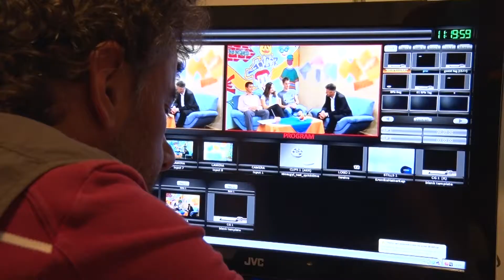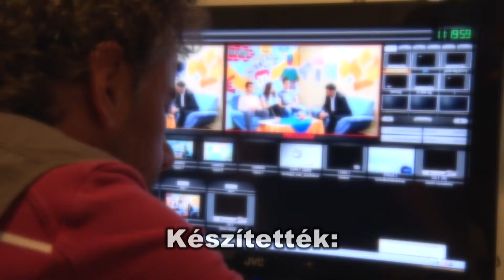Kanizsa TV - Kanizsa Cafe 2017.07.21.